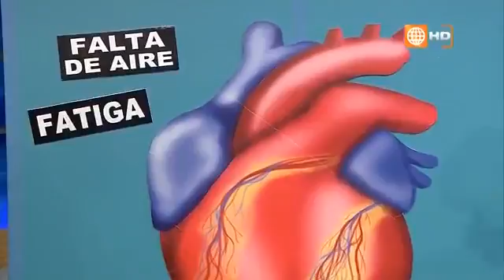Carlos Álvarez y su conmovedora historia al recibir un trasplante multiorgánico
Como parte del Día Nacional del Donante, se presentó el caso del paciente Carlos Álvarez. El mencionado recibió el trasplante de un corazón y riñón. El cardiólogo de Essalud, Wlater Alarco, dio detalles de las donaciones. Mediante una representación, explicó el proceder de la intervención quirúrgica. El doctor Tomás Borda agradeció a EsSalud por el apoyo al paciente.